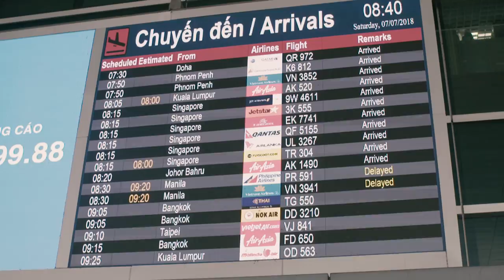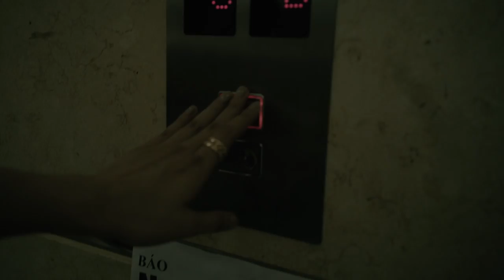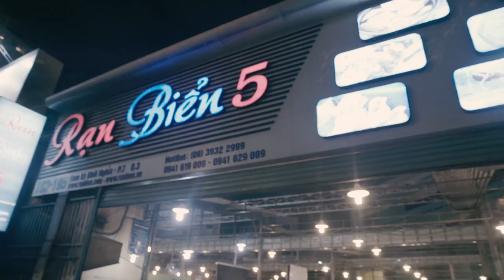ÔNG ANH "TRỜI ĐÁNH" | HỘI NGỘ CẶP ANH EM THẤT LẠC SUNNY - MIU LÊ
Sau khi vô tình phát hiện ông anh "trời đánh" và cô em "bà nội" có cùng "huyết thống". Họ đã hẹn gặp nhau
Phim hiện đang chiếu tại các rạp trên toàn quốc.